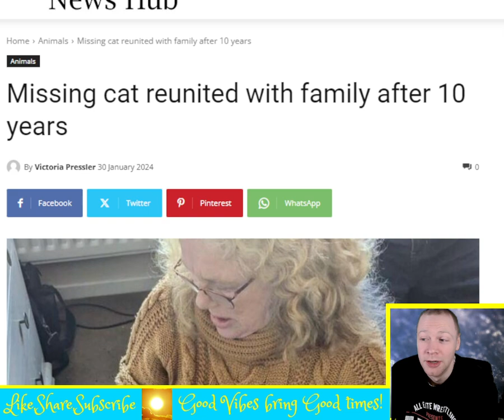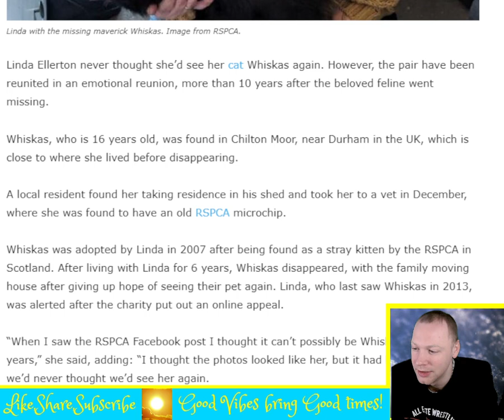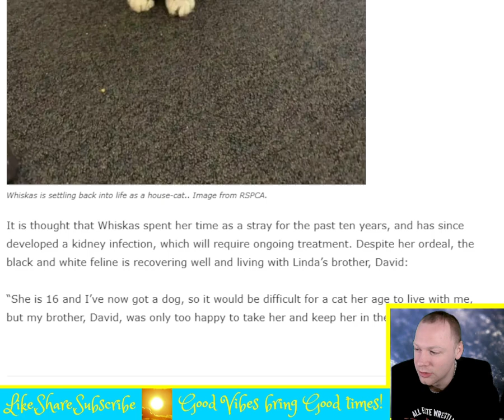Missing cat reunited with family after 10 years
Linda Ellerton never thought she’d see her cat Whiskas again. However, the pair have been reunited in an emotional reunion, more than 10 years after the beloved feline went missing. Whiskas, who is 16 years old, was found in Chilton Moor, near Durham in the UK, which is close to where she lived before disappearing. A local resident found her taking residence in his shed and took her to a vet in December, where she was found to have an old RSPCA microchip. Whiskas was adopted by Linda in 2007 after being found as a stray kitten by the RSPCA in Scotland. After living with Linda for 6 years, Whiskas disappeared, with the family moving house after giving up hope of seeing their pet again. Linda, who last saw Whiskas in 2013, was alerted after the charity put out an online appeal. “When I saw the RSPCA Facebook post I thought it can’t possibly be Whiskas after all these years,” she said, adding: “I thought the photos looked like her, but it had been so long and we’d never thought we’d see her again. “We thought she had found somewhere else to live when she didn’t come in one night.” RSPCA inspector, David Dawon, said that it was emotional to see the pair being reunited,
“It was pleasing that we were able to reunite Linda with Whiskas after all these years. She had a cuddle with her and it was very emotional to see.”